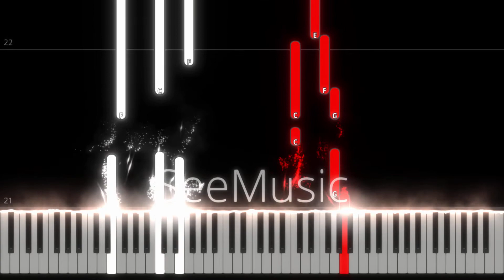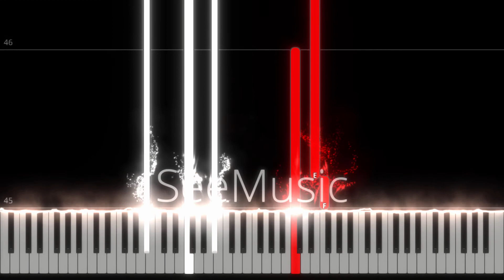You are the music in me | HSMTMTS version Piano Tutorial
Hi, here is my piano tutorial of You are the music in me from Season 2 of High school musical the musical the series in the first episode. Got super nostalgic when I heard this cover. Enjoy!